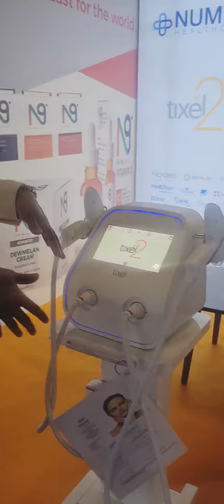Meidam Conference 2023